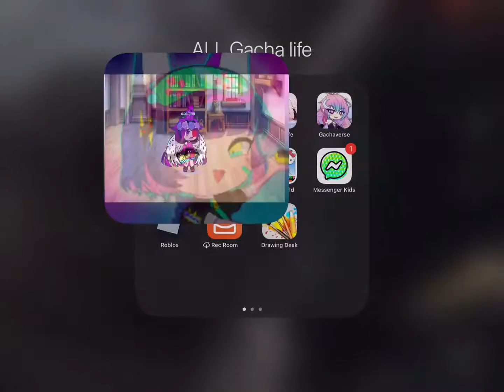Maybe I’ll be tracer / Gacha life and club